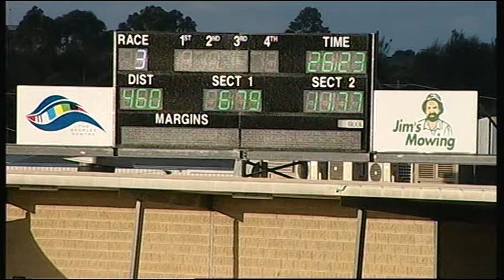GEL MON 27 JUL 15 R3